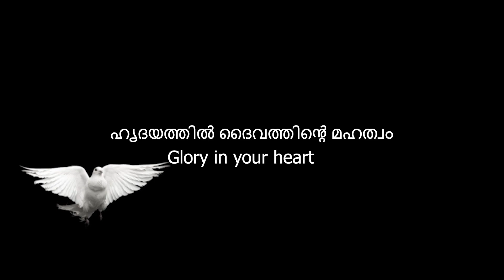Malayalam Christian messages - Glory in your heart | ഹൃദയത്തിൽ ദൈവത്തിൻ്റെ മഹത്വം | Vimala Jacob